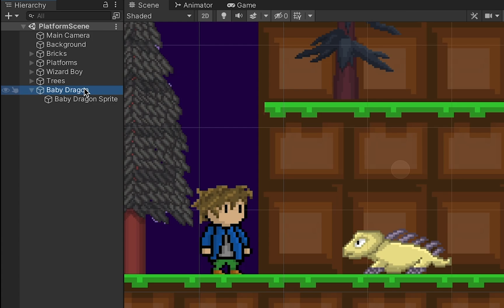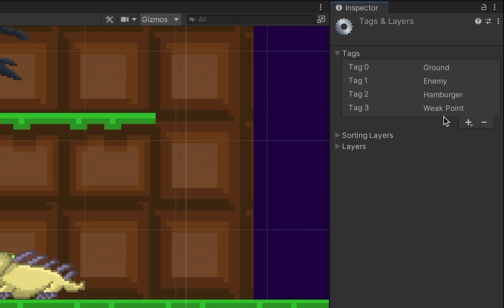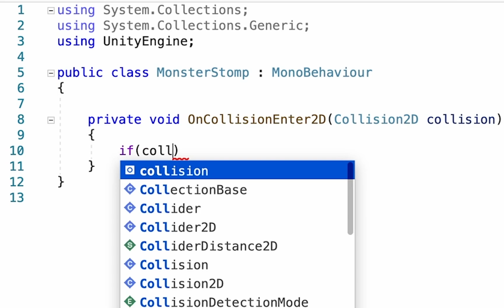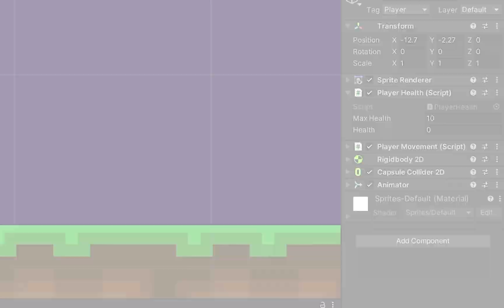2. Goomba Stomp Attack--Just Add Enemies! (Unity Tutorial)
In this tutorial, we look at how to add a Mario-style goomba stomp to defeat enemies.